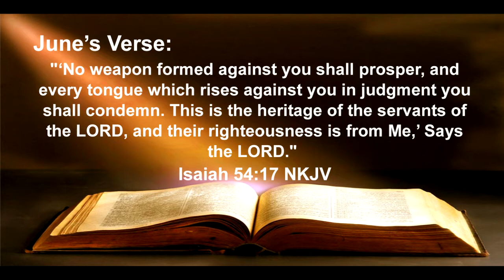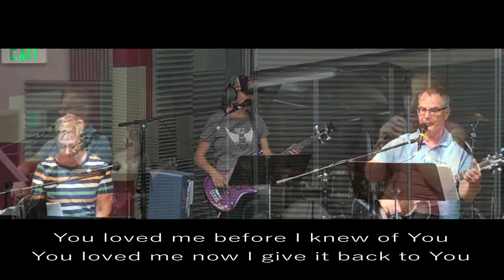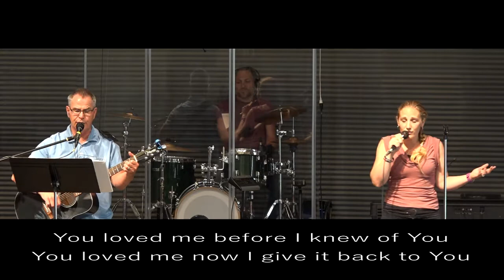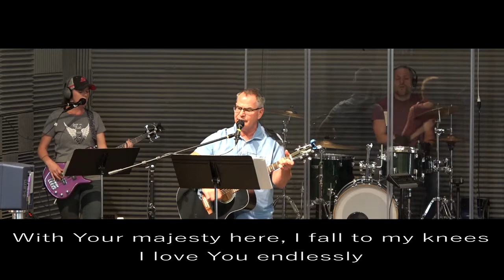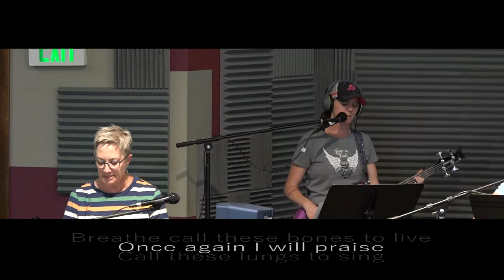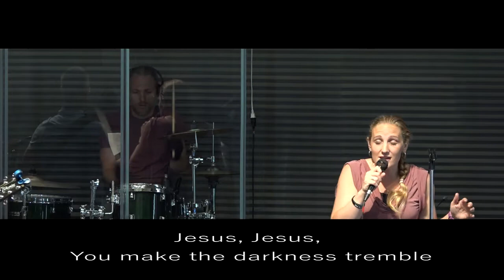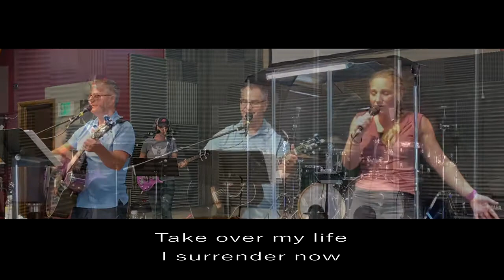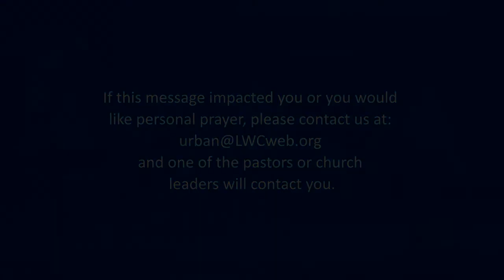6/28/20 Pastor Melanie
Sermon, Living Water Church, Aurora, CO, LWC Aurora,  Pastor Melanie Benitez